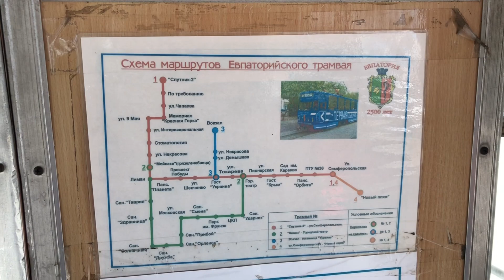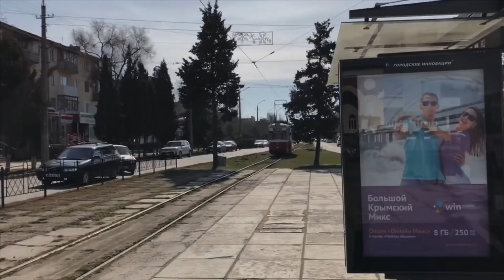Проект "ТРАМВАИ РОССИИ". Евпаторийский трамвай | Project "TRAMS IN RUSSIA". Tram in Evpatoria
Сюжет о Евпаторийском трамвае